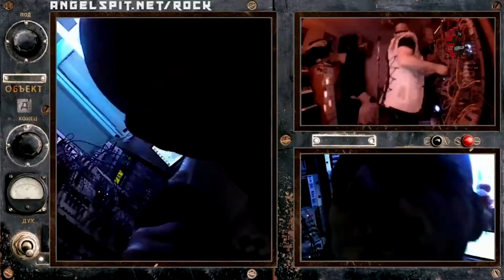2 Dark Helloween 2020 Recap [Villains Wear Black TV]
This program first aired on the show Villains Wear Black - check them out on Facebook this is a killer weekly show focus on the dark music scene.

2 Dark Helloween presented by Communion After Dark and Dark Indulgence was a live streaming event on 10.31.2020 featuring more than 20 live bands and DJs streaming the best in dark electronic music. The lineup represented the best of new music in 2020 including some of the best performances of 2020. The lineup included ESA:Electronic Substance Abuse, Curse Mackey, SINE, Empirion, SPANKTHENUN, 00tz 00tz, Zwaremachine, Angelspit, Larva, Echoberyl and DJs --- DJ Scott Durand, DJ Maus, DJ Paradise, DJ Winters, DJ Matt Hart, DJ Blade, [insert scary name], DJ Red Vamp, DJ Wicked Goth, Alex Assimilate and special DJ set from Jasyn Bangert of God Module.

It was the most popular dark music streaming event on Halloween and went for more than 12 hours straight with epic sets from many artists streaming for the first time. Come with us on this recap and make sure to check out 2 DARK NEW YEARS EVIL on 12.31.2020